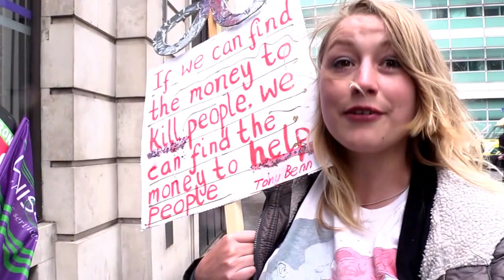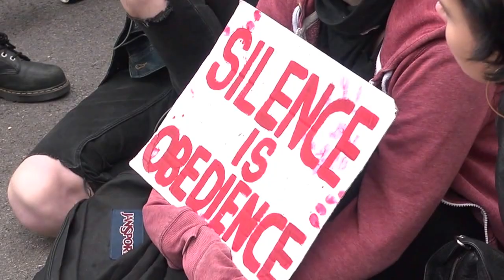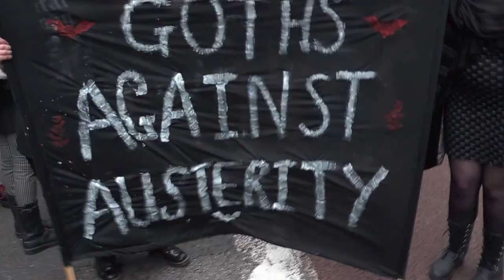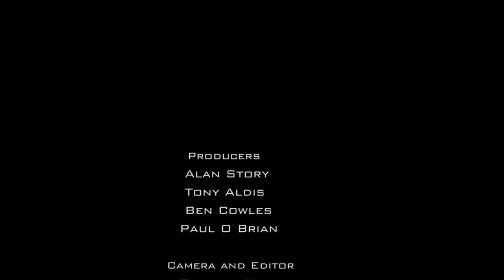A Public Not Private Matter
WellRedFilms record of Saturday's (april16th)huge demonstration against austerity ,Tory misrule and a sick system ,real people talking of their personal oppression and their fight against Cameron and Capital , all ignored by the BBC and mainstream media